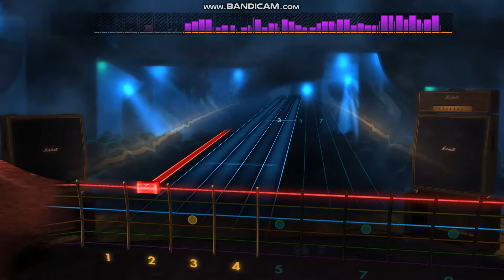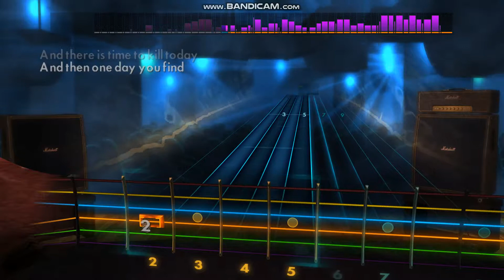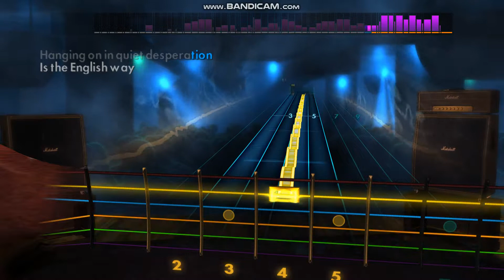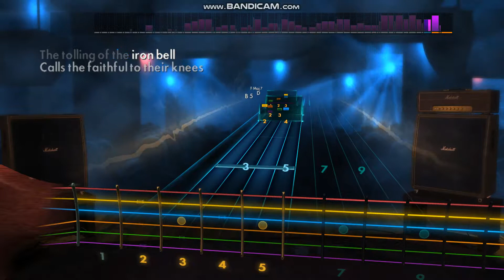Time - Pink Floyd (Rocksmith 2014 CDLC Lead)